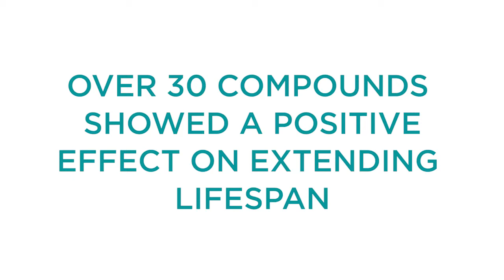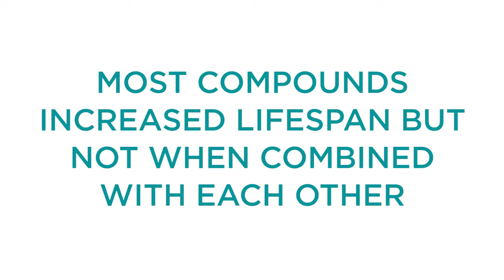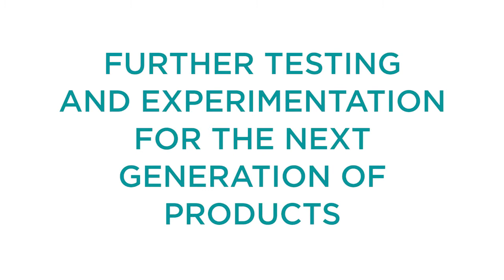Tom Weldon Founder and CEO of Rejuvant™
Tom Weldon Founder and CEO of Rejuvant™ discusses the science behind Rejuvant™ and how it all started.  to learn more about how Rejuvant™ can improve your healthspan and lifespan.